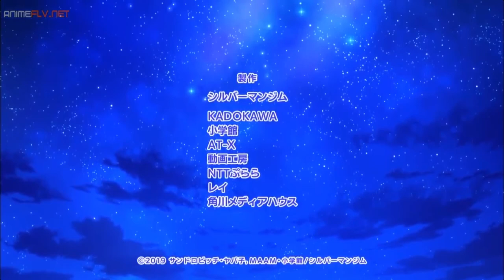Dumbbell Nan Kilo Moteru? Episode 12 Ending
The episode 12 ending, which is exclusive of this episode. I liked a lot the song but I couldn't find it anywhere on YouTube, so I'll upload it myself.